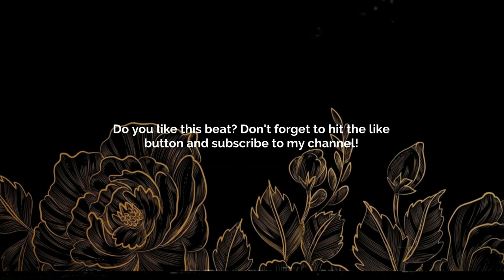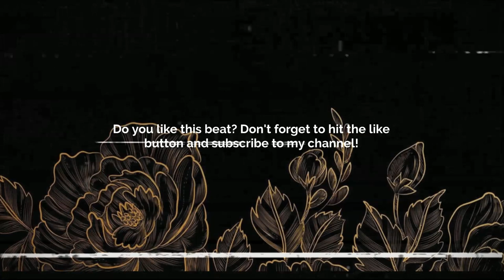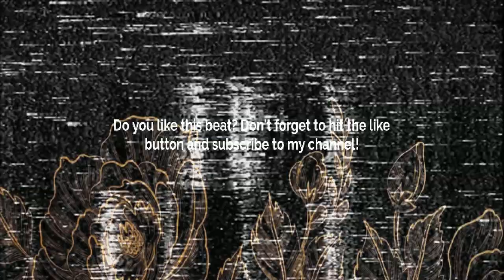[FREE] GUITAR TYPE BEAT - GLIMMER OF HOPE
Prod. @skyscraper_seven

FREE
GUITAR BEAT
SKYSCRAPER SEVEN